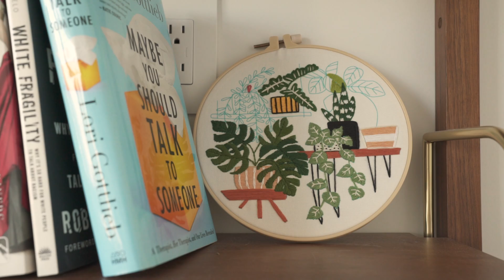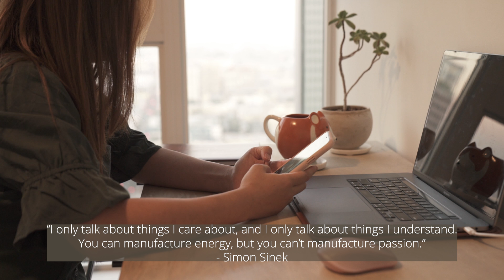How to Have a JOYFUL New Year! ☀️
Etc..